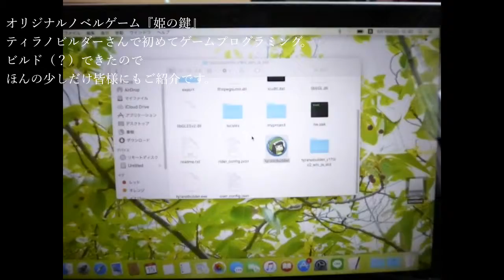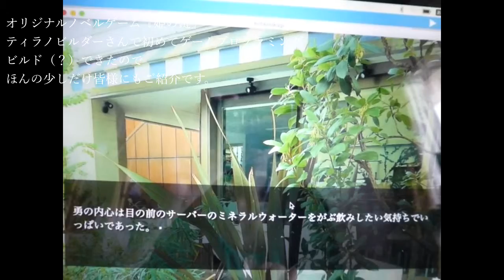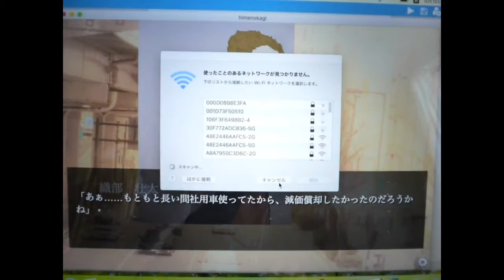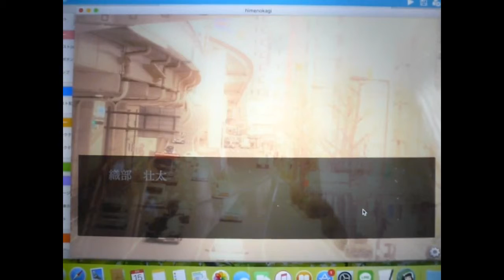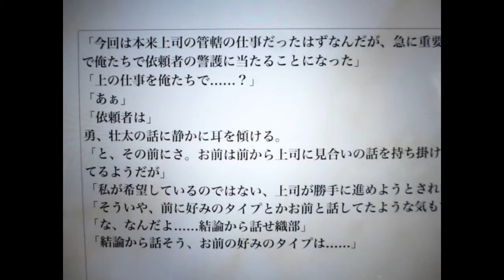[ゲームアプリケーション紹介] ノベルゲーム『姫の鍵』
前回予告編の動画の本編編！
諸々の理由で全部はお見せできかねますが、ティラノビルダーさんでプログラミング製作したノベルゲームのご紹介です。
（YouTubeへアップロードできたのですが編集ソフトの関係で
サウンドの音質が劣化しております、ご了承くださいませ😰）

今回お借りした音源はogg音源は『魔王魂』様から
背景はドールハウス用の素材（１００円均一）の撮影および現地へ直接撮影、立ち絵はpictbearさんで一から描写！
（こちらが一番時間がかかりました😰）

よろしければご笑納ください？？